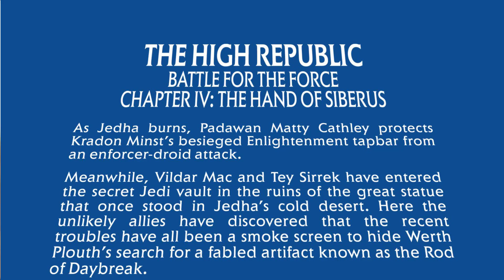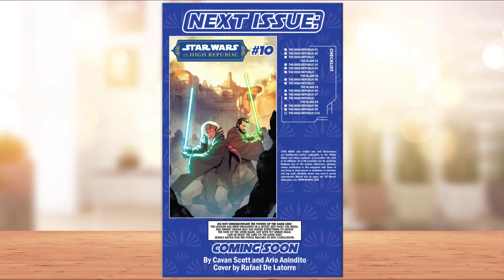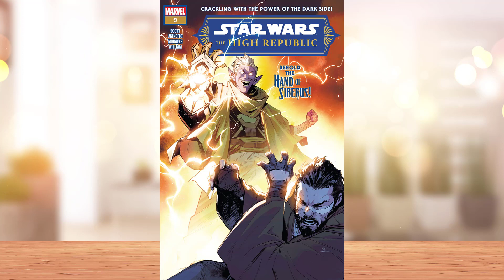Star Wars: The High Republic (2022) #9| 2023 | Marvel Comics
DO NOT UNDERESTIMATE THE POWER OF THE DARK SIDE! Vildar Mac has been haunted all his life. Now, as the Leveler is unleashed, the Jedi Knight faces a terrible decision - resist the lure of the dark side or become what he fears the most to survive. Will TEY SIRREK pay the ultimate price for Vildar's choice?

Writer: Cavan Scott
Cover Artist: Rafael De Latorre
Penciler: Ario Anindito
Publication date: May 10, 2023
Publisher: Marvel Comics